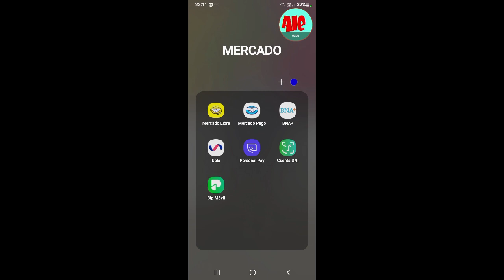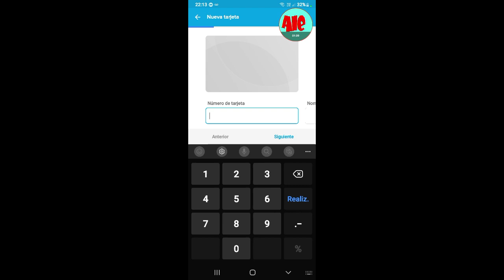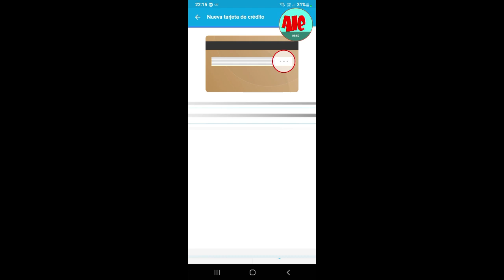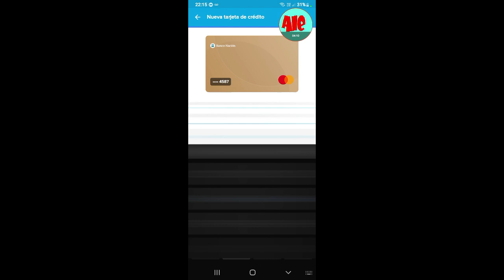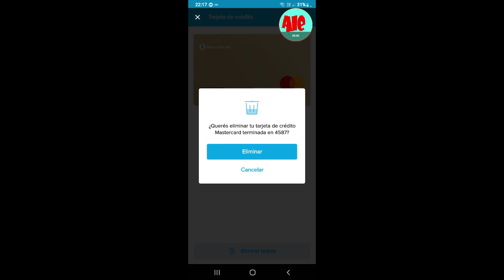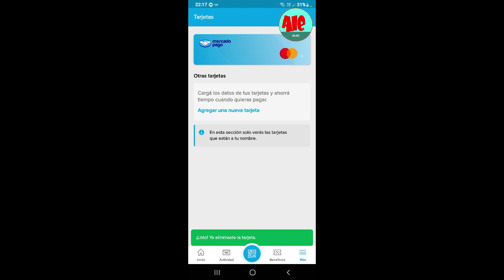Colocar tarjetas de debito o crédito en Mercado Pago | Alejandro Ale